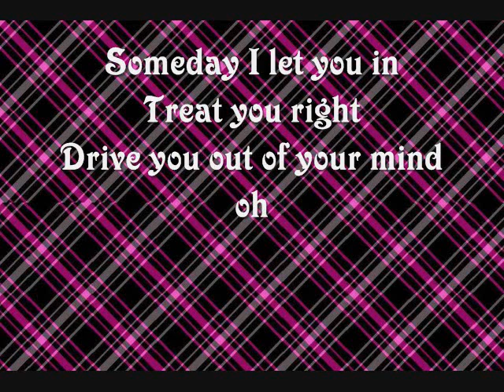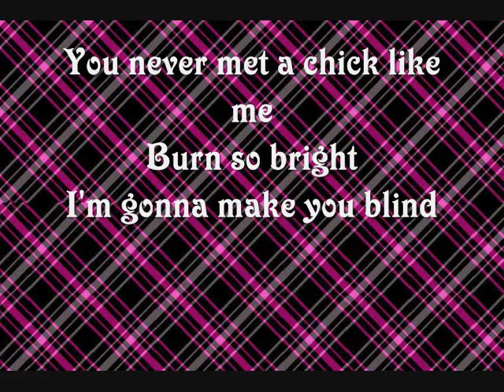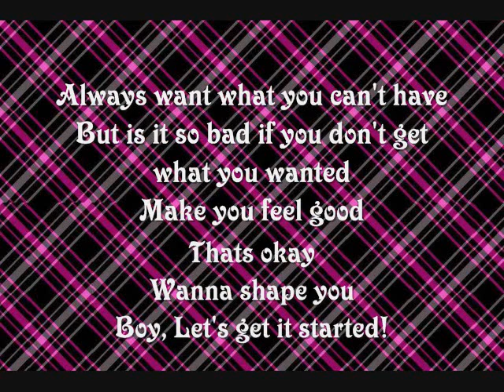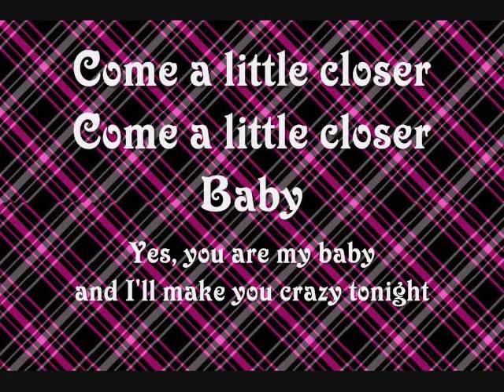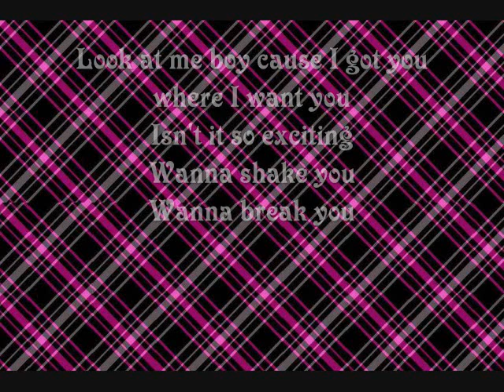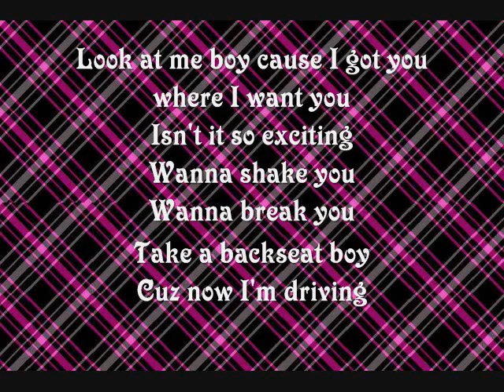Give It Up - Elizabeth Gillies and Ariana Grande w/lyrics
Note from Stephanie:)~ this isnt the full song, sorry.
Missing Lyrics:so stop trying to walk away
No, you won't ever leave me behind
Nooo, you better believe that I'm here to say
That's right
Cause your the shade and I'm the sunshine~
Sorry If the lyrics aren't right. The lyrics aren't out yet so I had to listen to them!~ I love this song! Jade and Cat have amazing voices! They were on the broadway musical called 13.

~Info~
Song:Give it up
Artists:Elizabeth Gillies and Ariana Grande
Characters:Jade West and Cat Valentine
Show:Victorious-Freak The Freakout

~Lyrics~
Someday I let you in
Treat you right
Drive you out of your mind
oh
You never met a chick like me
Burn so bright
I'm gonna make you blind

Always want what you can't have
But is it so bad if you don't get what you wanted
Make you feel good
As I'm with you
Let me shape you

You can't win
Cause I know where you've been
Such a Shame
You don't put up a fight
It's a game
That we play
But you never get it right
Give it up
Yeahhhhhhhh oh oh

Baby baby

Baby baby

Baby
Yes you are my baby
and I'll make you crazy tonight

Look at me boy cause I got you where I want you
Isn't it so exciting
Wanna shake you
Wanna break you
Take a backseat boy
Cuz now I'm driving

You can't win
Such a Shame
It's a game
That we play
Give it up
Woahhhhhhhhh ohhhh yeah!